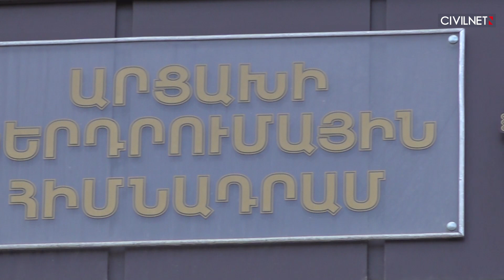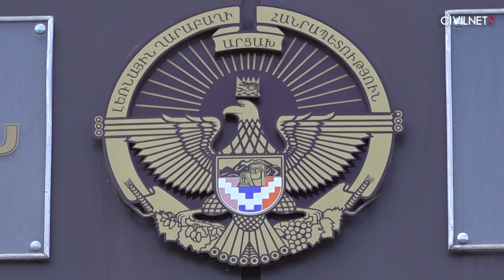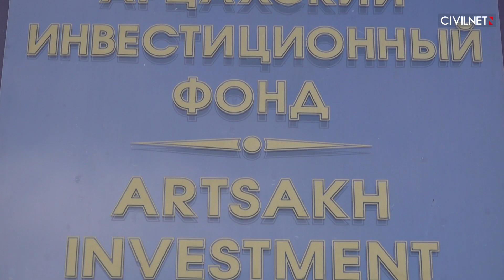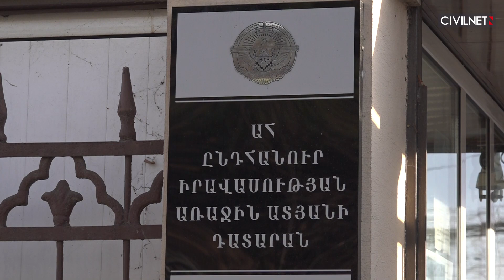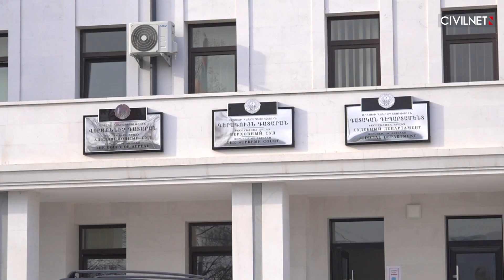Արցախի հիմնադրամների թափանցիկությունը վիճարկվում է դատարանի միջոցով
«Իմ իրավունքը» շարժման համահիմնադիր Արթուր Օսիպյանը Արցախի ներդրումային հիմնադրամից պահանջում է հաշվետվություն՝ իրավաբանական կամ ֆիզիկական անձանց տրամադրած ֆինանսական աջակցության չափը:
Օսիպյանի խոսքերով՝ ներդրումային հիմնադրամը չէր տրամադրում հայցվող տեղեկատվությունը՝ դա հիմնավորելով որպես բանկային գաղտնիք: Ներդրումայինից տեղեկատվություն ստանալու համար Օսիպյանը դիմել էր դատարան: